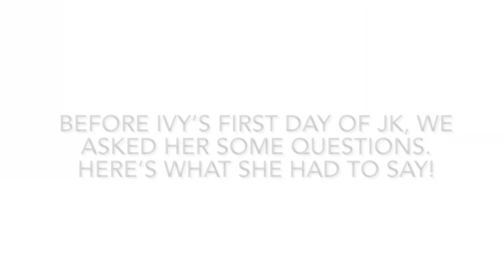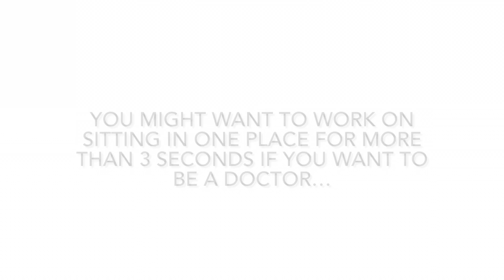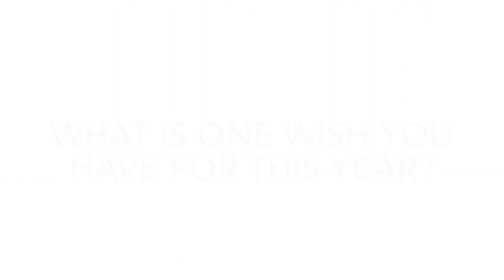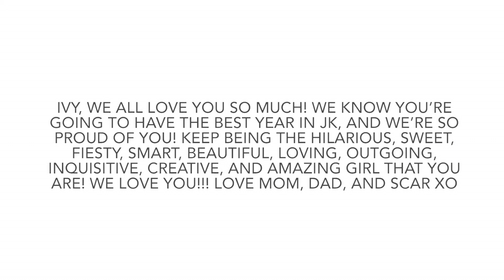Ivy’s Back to School Interview - JK 2022-2023